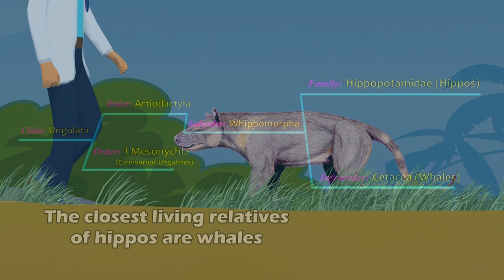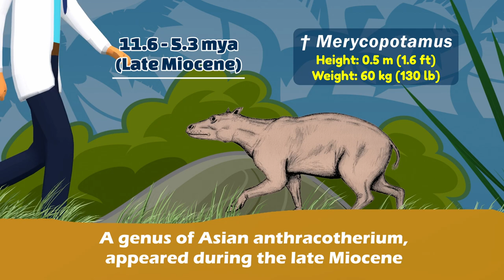Hippos Evolution | Hippos Size Comparison: Living and Extinct | Prehistoric Hippopotamus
Prehistoric mammals, Prehistoric animals, Animal size comparison. The largest hippos in the world.
†:  extinct
mya:  million years ago

Anthracotherium, Archaeopotamus, Elomeryx, European hippos, Hexaprotodon, Hippopotamus antiquus , Hippopotamus gorgops, Merycopotamus, Mesonychid, Saotherium

Images by:
Dmitry Bogdanov
Fandom
Robert Bruce Horsfall